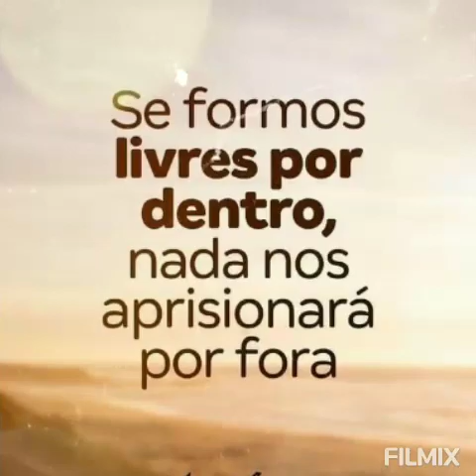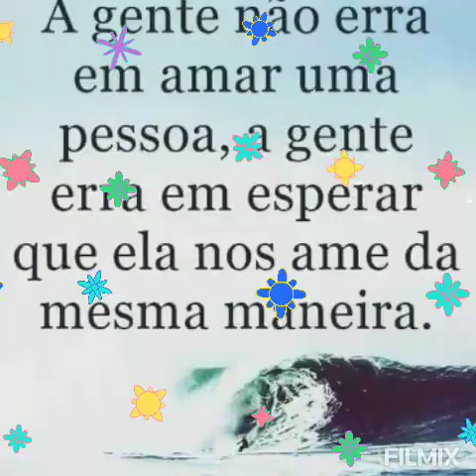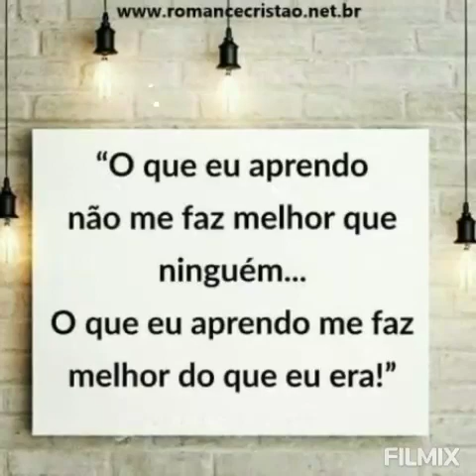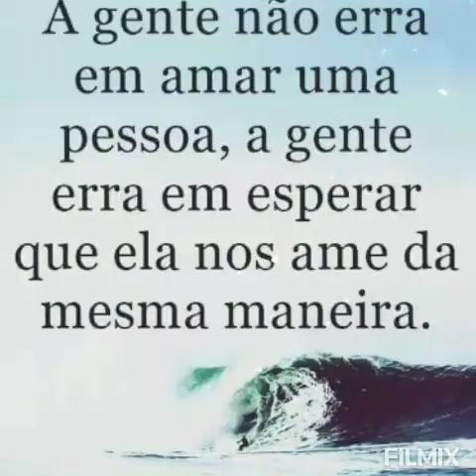Otimismo, fé, esperança são ferramentas para uma vida feliz. Linda mensagem!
Frases que motivam a nossa vida. Seja luz!